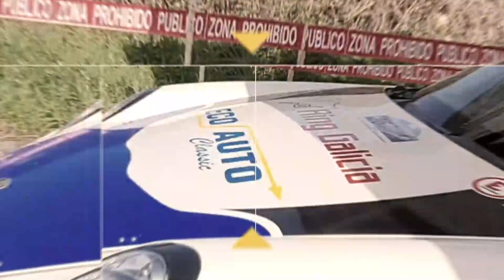Mejores momentos 37 Rally Berberecho de Noia 2023 | Highlights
Resumen del Rallye Berberecho de Noia 2023, que celebraba su 37ª edición.